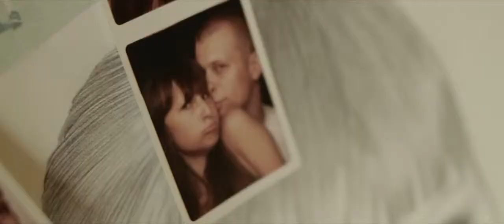Кирилл и Кристина - Свадебный день